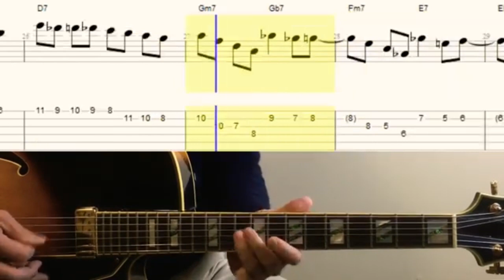Autumn Leaves - Jazz Soloing Exercise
This is an old clip you might have missed. Hope you find it helpful.